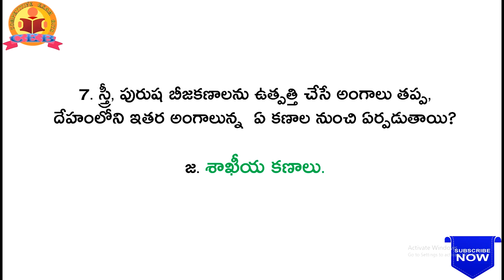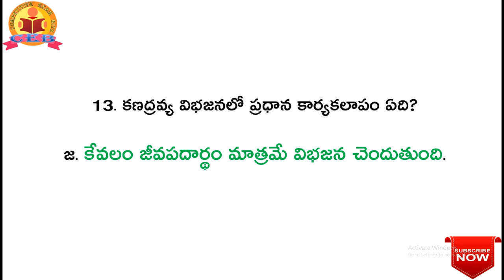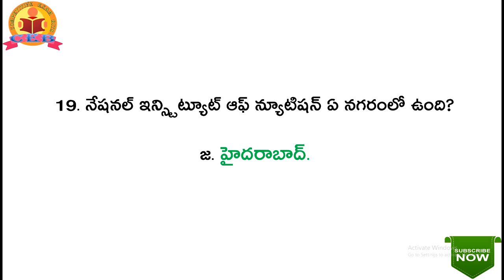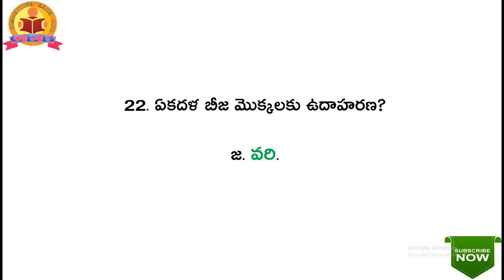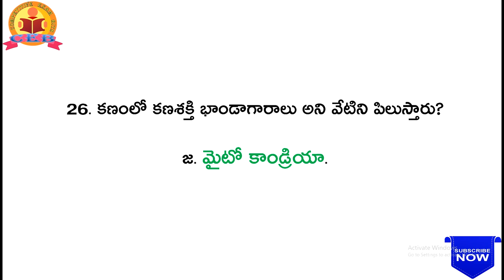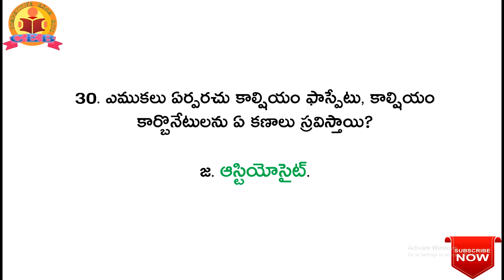BIOLOGY (జీవ శాస్త్రం) || ముఖ్యమైన బిట్స్-7||For All Competitive Exams.